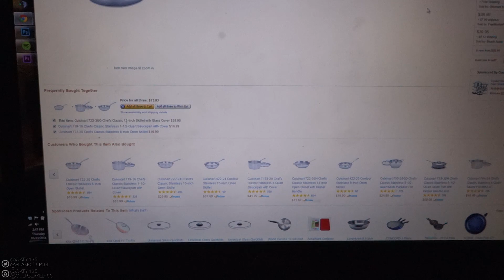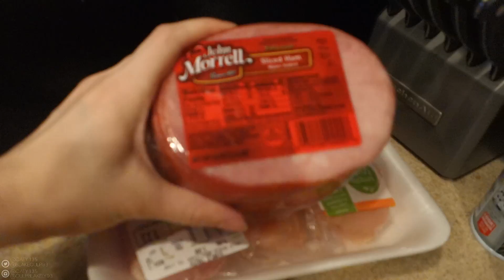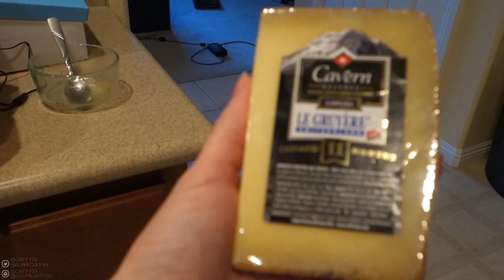FUN ANNOUNCEMENT & CHICKEN CORDON BLEU